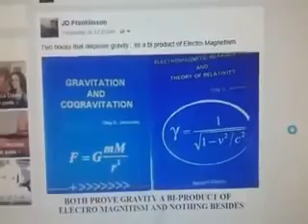Flat Earth Realm : Skeptards Beware (Can't believe this)